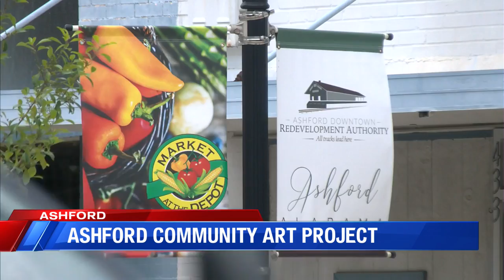Ashford community art project